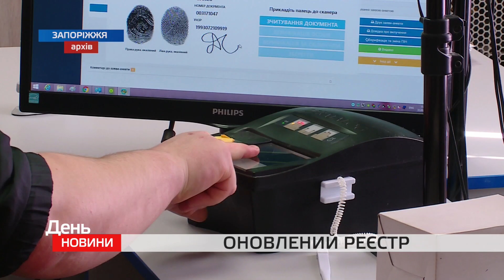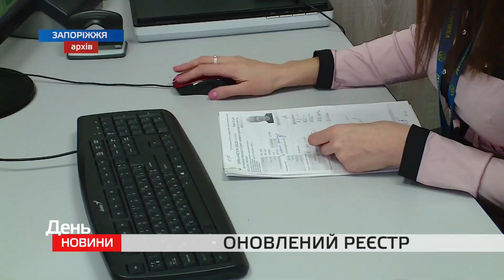Міністерство юстиції України представило чергову новацію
Чергова новація в Міністерстві юстиції — оновлення державного реєстру актів цивільного стану. Там наразі вже є 120 млн актових записів. З часом виникла необхідність співпраці різних державних органів, тому реєстр довелося оновити.